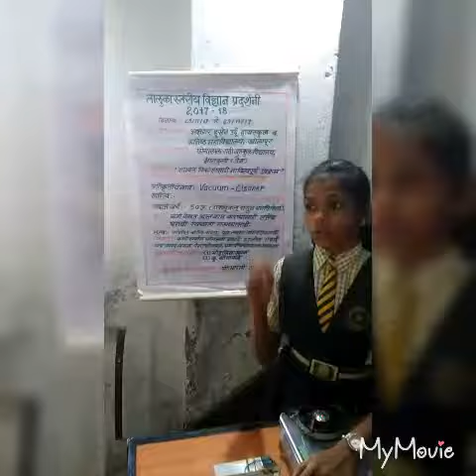HOME Made vacuum cleaner by using computers Fan on"MY EXPLORE YOUTUBE CHANNEL BY Kartik Pardhi"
This Project is Explore by students at District Level Competition Science Education in Asgar Husain Urdu High school and Junior college of Arts Kolapur, Taluka Bhatkuli, District Amravati,